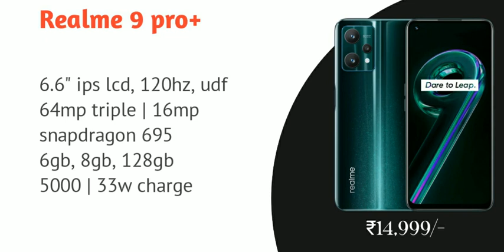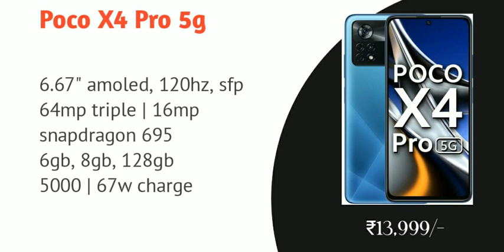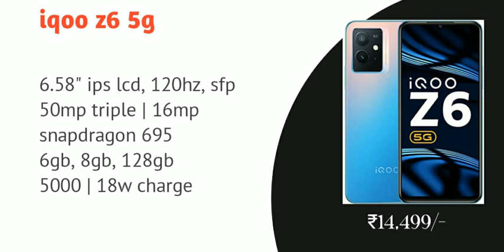Best budget mobiles under 15k | Top Best mobile phones under ₹15,000/-